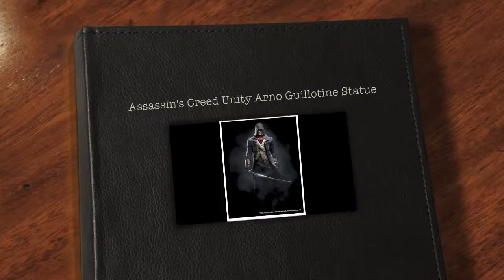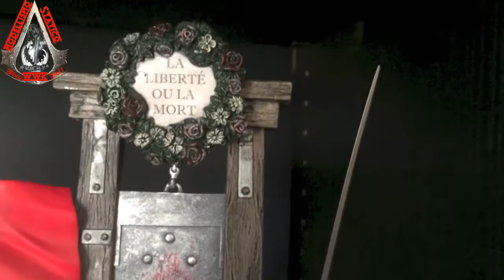Assassin's Creed V Unity Arno Guillotine